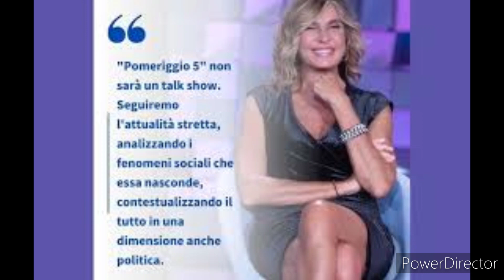Pomeriggio 5 pubblica il nuovo Promo immediate le critiche e offese per Myrta Merlino.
il nuovo promo di pomeriggio 5 è stato travolto da una  valanga di critiche e insulti